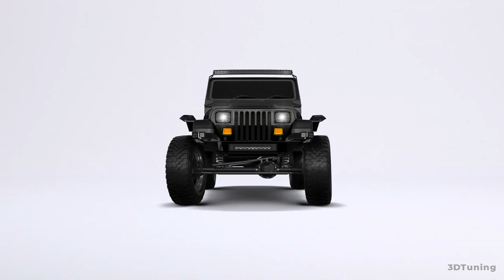1990 Jeep Wrangler YJ 2 Door SUV